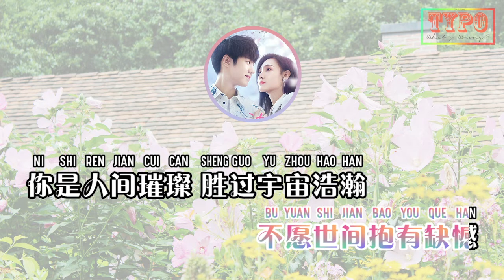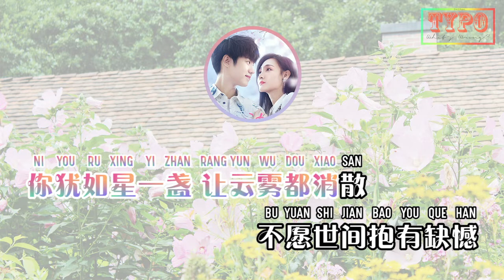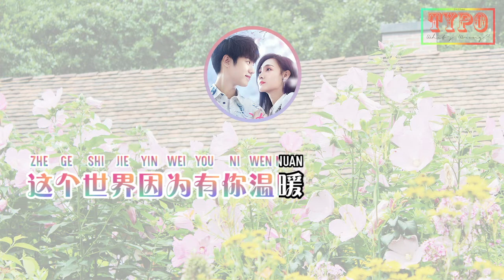[LYRICS] 崔子格 (Queena Cui) – 人间璀璨 (The World is Bright) // Don't Be Shy OST